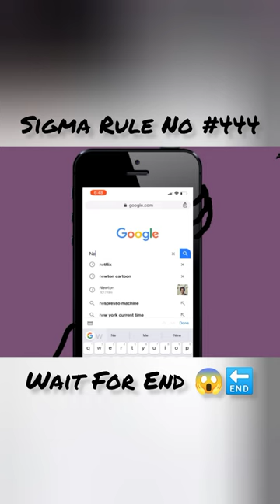Angry Prash Invented Gravity😱 : The Twist Pt-5||Sigma Rule #444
All Credit Goes For @AngryPrashReal  and his comedy Entertaining content and video👍...

Hey Guys,
      I Am Subash,I make family friendly Entertainment and Gaming Entartaining videos (Phone) for everyone to enjoy with their Friends & family.

                    💕💕Visit Again 🥰🥰